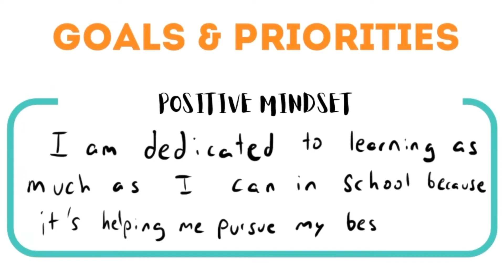Life Mapping & Goal Tracking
Join Katie today and learn about the importance of lifemapping and how to setgoals for the school year! This fun empoweringactivity will help you stay on top of everything so you can embrace your brilliance and achieve your dreams!

FAQ:
Where does BB have chapters? Occidental College, Azusa-Pacific University, and Arizona State University